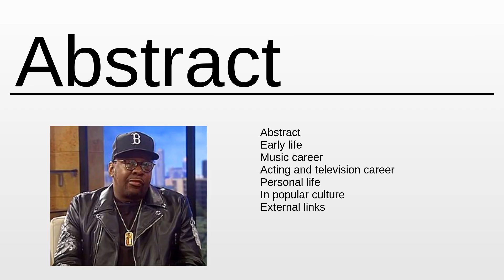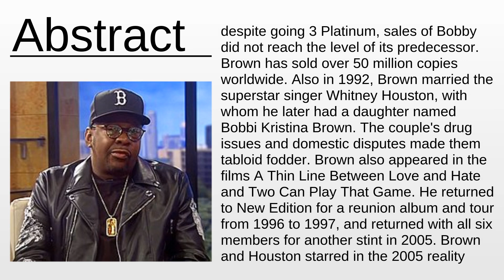Bobby Brown As Fast As Possible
Bobby Brown - This video aims to inform about: Bobby Brown

Content:
0:00:00 Abstract
0:01:54 About the project

Please provide your feedback on the comments section:
Thanks!
My consultancy: Machine Learning & Automation